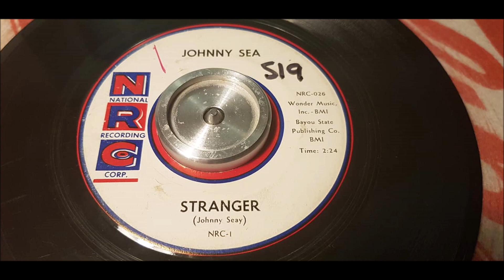Johnny Sea - Stranger - 1959 Country Bopper - NRC 026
Great Country Bopper from 1959 by Johnny Sea!
This is his 3rd record for the label and one off his best once!
I Think all of his singles are fantastic and must have items!